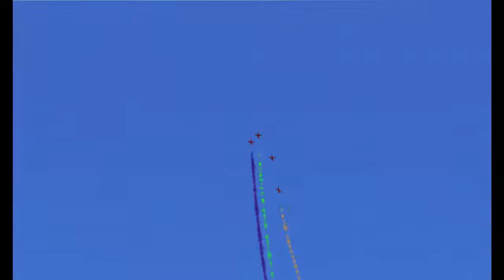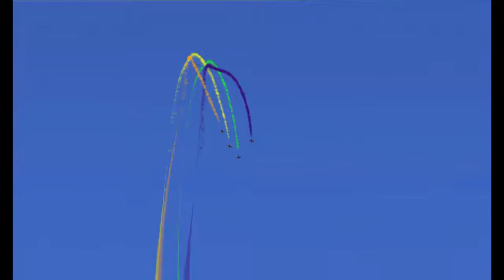team lca meeting aérien deprez valenciennes